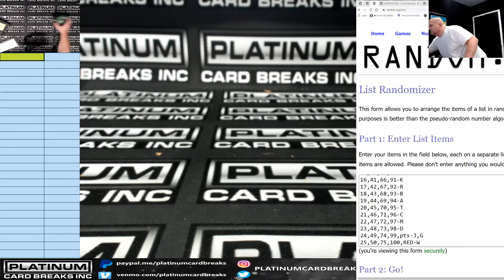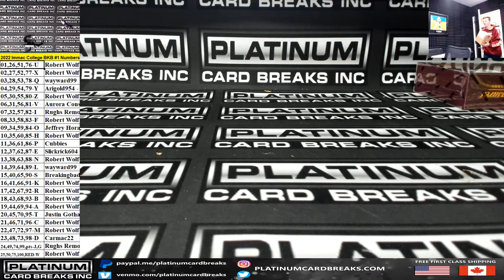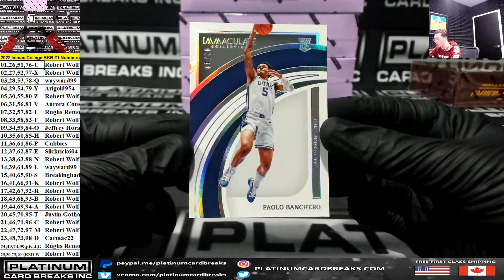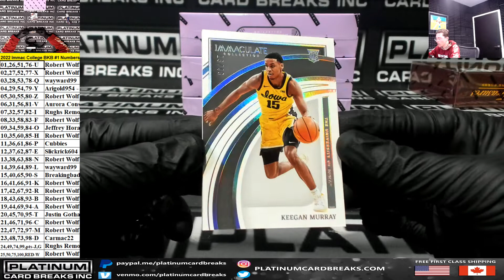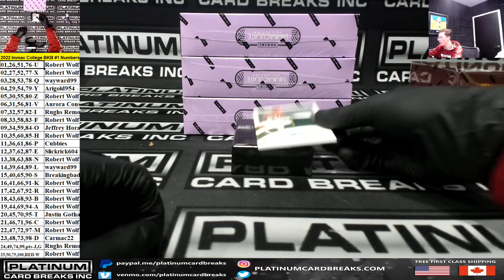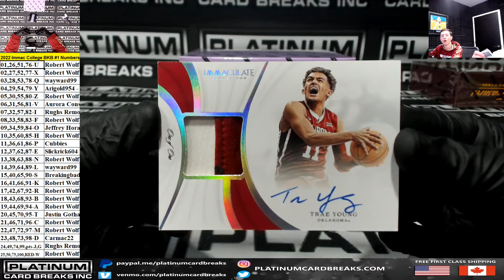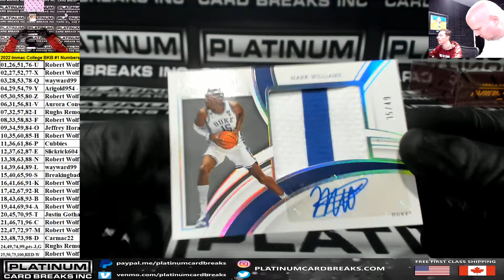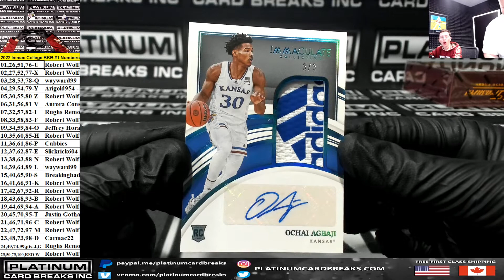2022 Immaculate College Basketball 5 Box Case Numbers #1